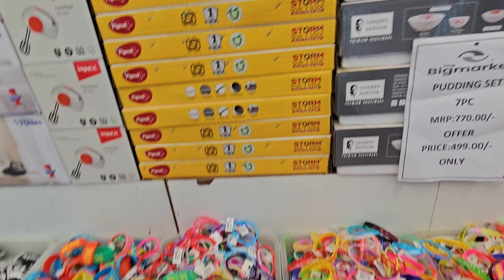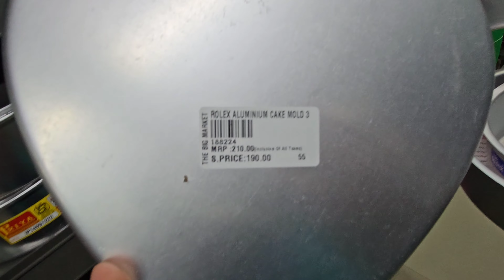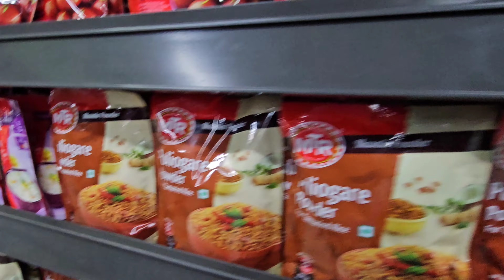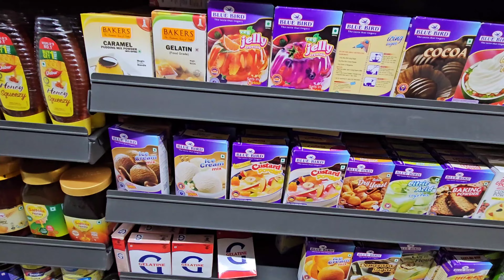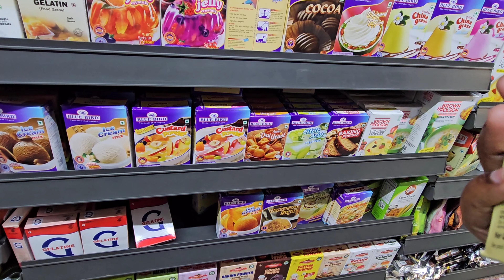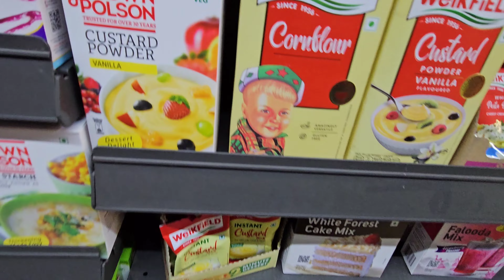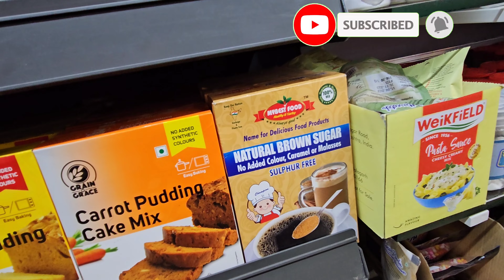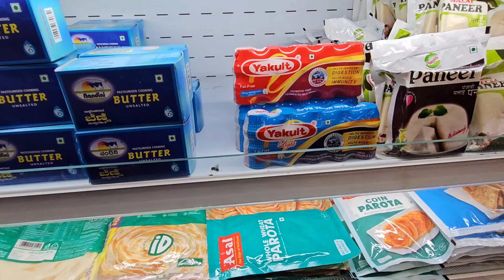Saturday షాపింగ్ vlog | big market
Musician: @iksonmusic